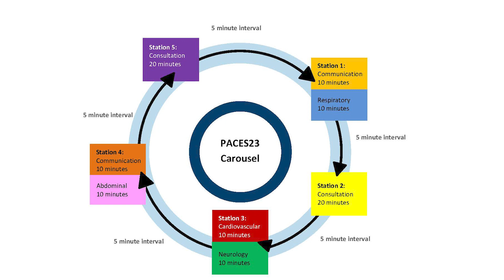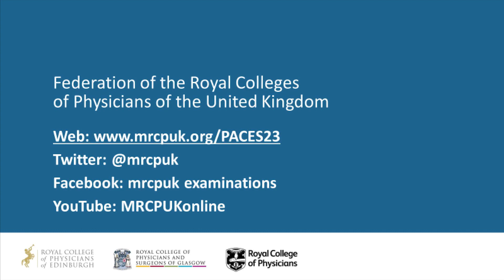MRCP(UK) PACES23: What are the changes?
Dr Stuart Hood, Associate Medical Director for Clinical Examinations